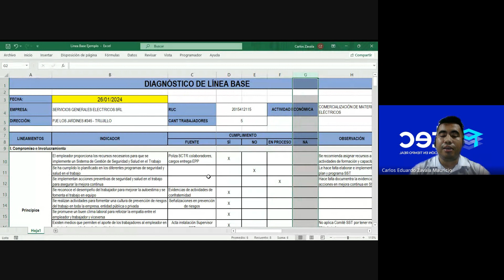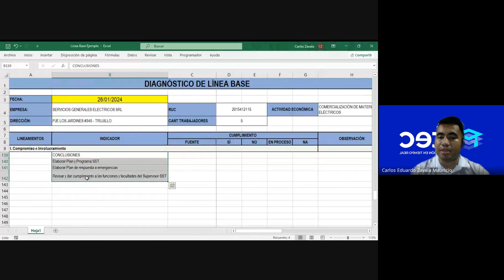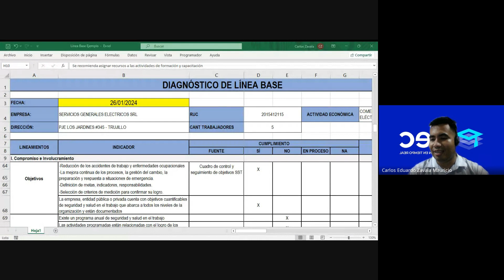CLASE N°1: SEGURIDAD Y SALUD EN EL TRABAJO (SSOMA) - (FEBRERO 3 - 2024)